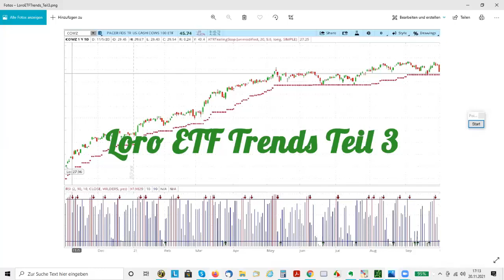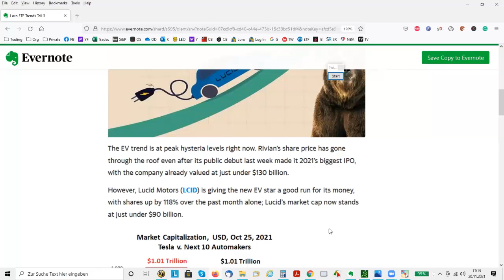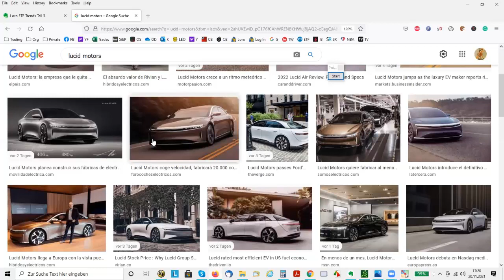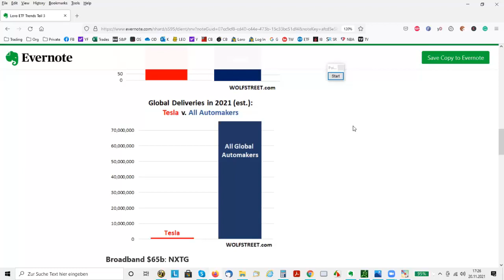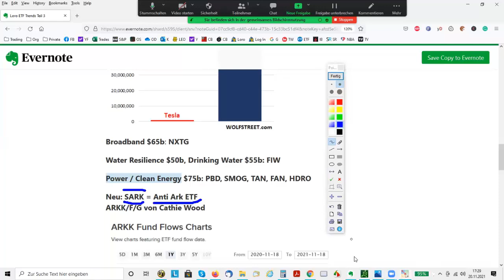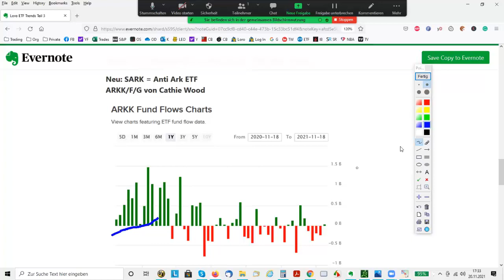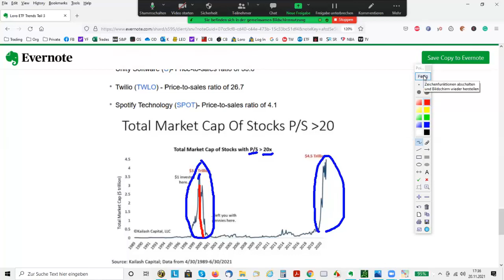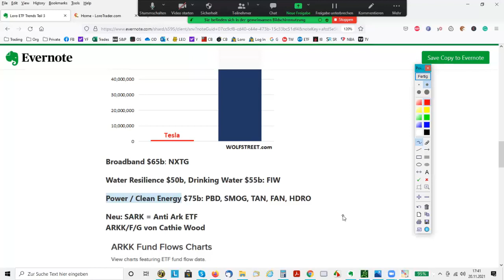Loro ETF Trends Teil 3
In diesem Video zeige ich Euch aktuellen ETF Trends. Insbesondere beantworte ich die Frage, welche ETFs von dem aktuellen US-Konjunkturprogramm profitieren könnten? Auch schauen wir auf das neue Anti-Ark ETF.